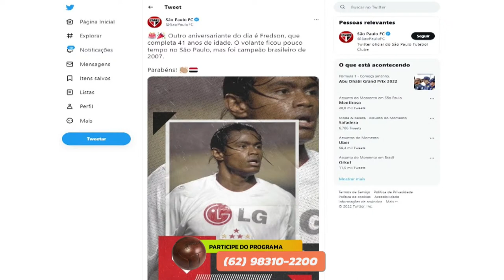FREDSON CÂMARA - ONDE ANDA VOCÊ CADÊ VOCÊ - 19-11-2022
Volante revelado pelo Paraná Clube, atuou por empréstimo no Esporte Clube Pelotas em 2002 e no São Paulo Futebol Clube em 2007, após inúmeras temporadas pelo RCD Espanyol, de Barcelona. Ficou fora por vários meses devido a uma lesão no joelho. Em janeiro de 2008 acabou seu contrato de empréstimo e o jogador se transferiu para o Goiás aonde disputou a temporada de 2008. No ano de 2009, retornou ao Espanyol até o final do ano, quando foi anunciado como reforço do Avaí para a temporada de 2010.[1] No clube catarinense, teve problemas físicos e acabou nem atuando pelo time principal, jogou apenas no time B pela Copa Santa Catarina e rescindiu o seu contrato com o clube. Fredson jogou na Espanha no Espanyol, no São Paulo, Goiás, Vila Nova GO, Avai SC, Ceilândia, Cuiabá, Iporá,  Paraná.